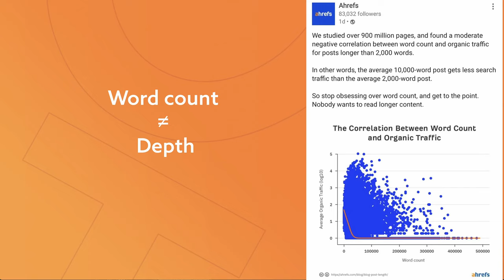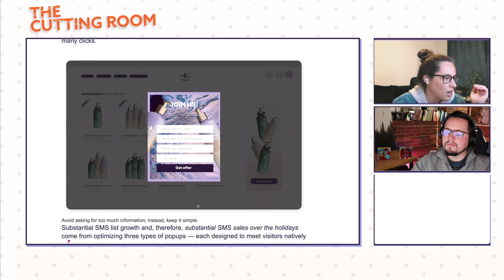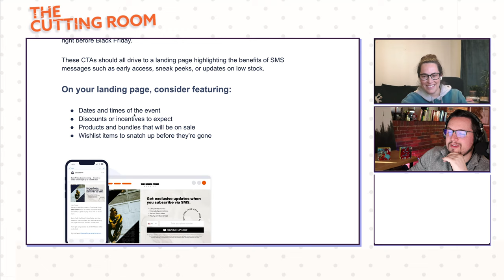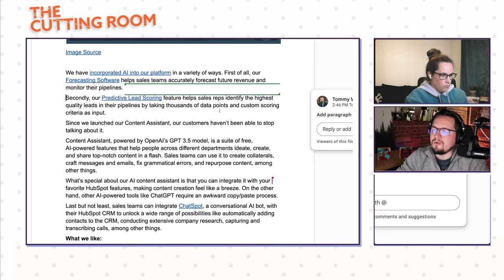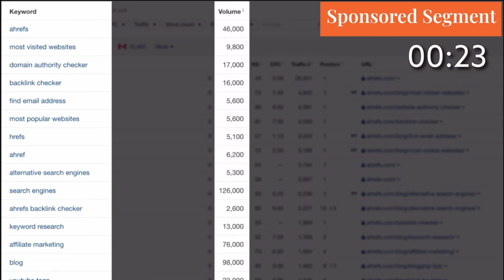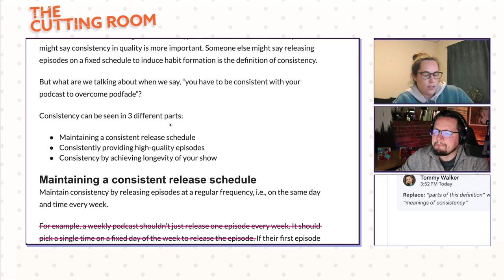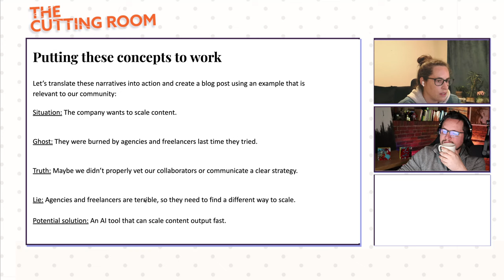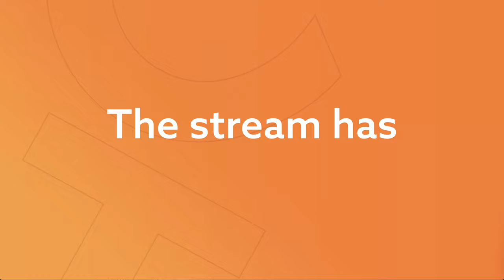Erica Schneider & Tommy Walker in an Edit-a-Thon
To get your chance to be featured in the Edit-a-Thon go

Join Erica Schneider & Tommy Walker of The Content Studio in our multi-hour Edit-a-Thon!

We'll be editing 6 articles back to back, live editing audience-submitted content sight unseen and diving DEEP into what works, what could be improved, and what it takes to make the piece world-class.

We'll also be answering your questions live in the chat, and will be bringing a few lucky folks on camera to ask us questions live.

We've blocked out the event to go from 1-5 est, but we'll be going for as long as we need to, so we can answer all of your questions and make these pieces top-notch.

Audience submissions are only available to subscribers of The Studio Insider newsletter. Subscribers will also get exclusive bonuses like access to The Vault, a collection of articles that have been edited by industry-leading editors, and Erica Schneider's Editing Library. See how these editors work inside the docs and get an up-close and personal look at how they give feedback

The Content Studio is a consultancy for Fortune 1,000 companies and B2B SaaS startups. We build content marketing functions within organizations or work with Sr. level leads, directors, and VPs to improve existing programs.

In addition to consulting, The Content Studio creates regular programming and educational courses to help content leads improve their skills.

👉 Automation 101: An introduction to the fundamentals of automation and optimizing workflows.

👉 The Studio Insider newsletter: A free weekly newsletter on content marketing strategy, news, trends, and resources

The Content Studio was founded by Tommy Walker, formerly the first marketing hire at Shopify Plus and Global Editor-in-Chief at QuickBooks. His work has directly influenced over 9 figures worth of revenue and has subtly pushed the content marketing space forward over the past 16 years.